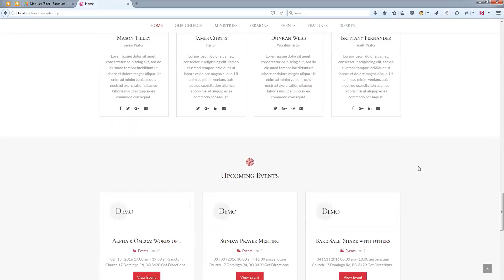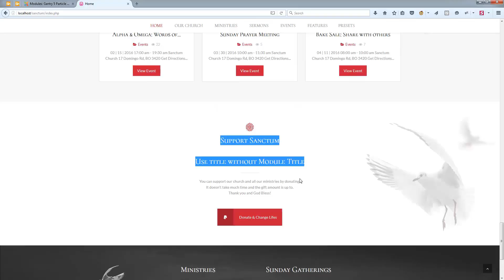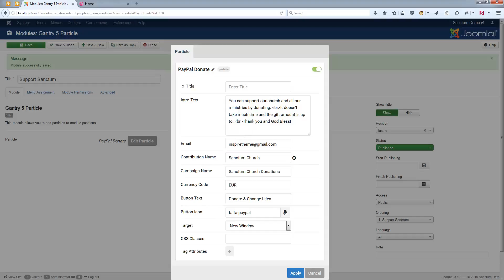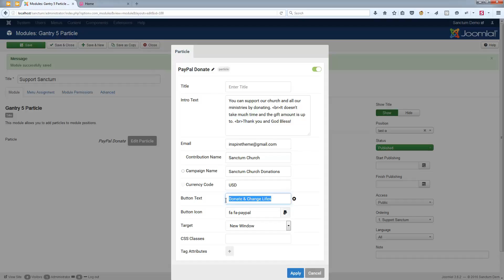Gantry 5 - "PayPal Donate" Particle (Sanctum)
This is a quick overview of the "PayPal Donate" Gantry 5 Particle (Sanctum).

InspireTheme LTD develops Joomla! templates based on the Gantry5 framework.